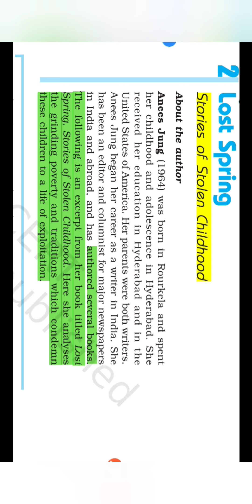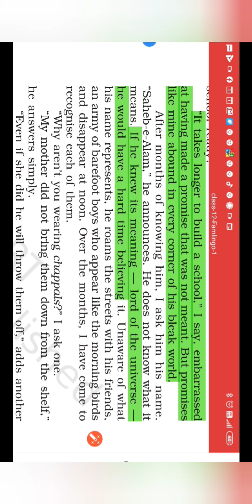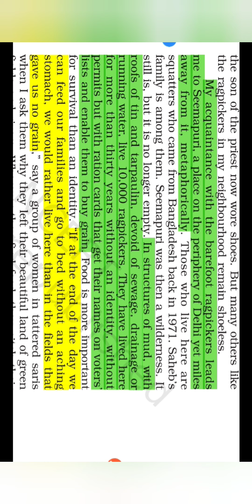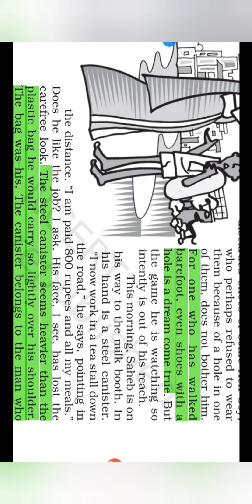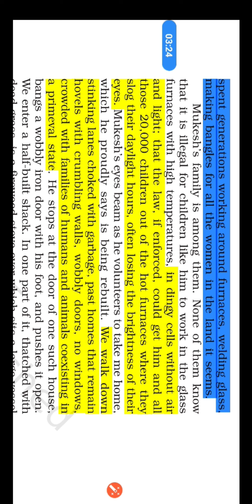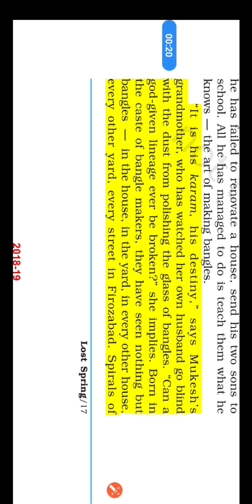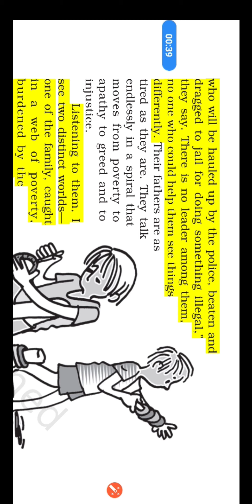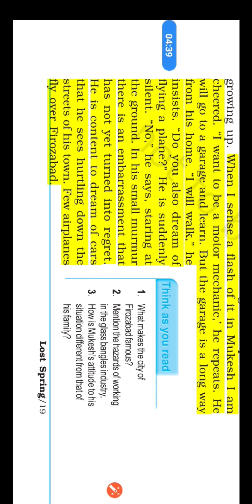Lost Spring Class XII CBSE Board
Detailed Explanation of Lost Spring by Mr Puneet Kumar